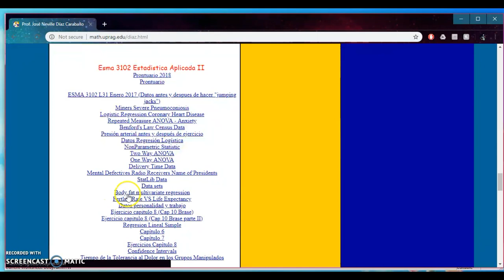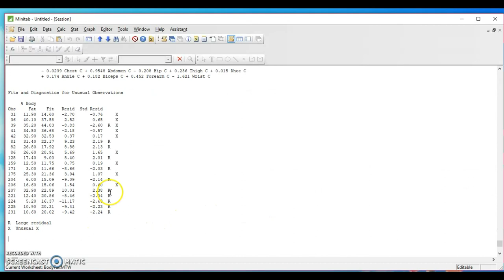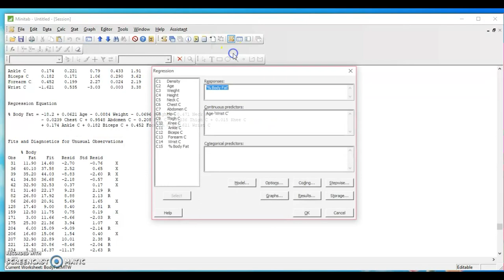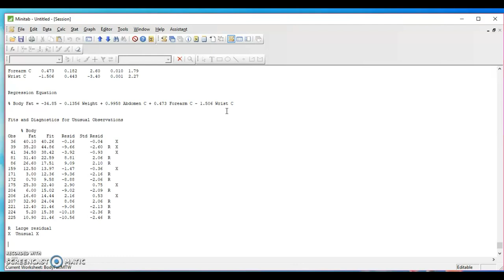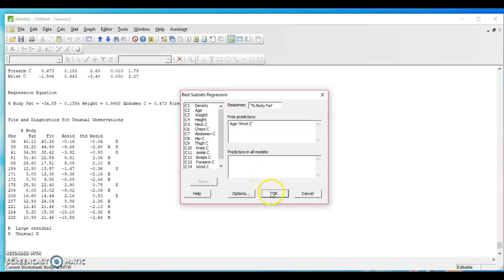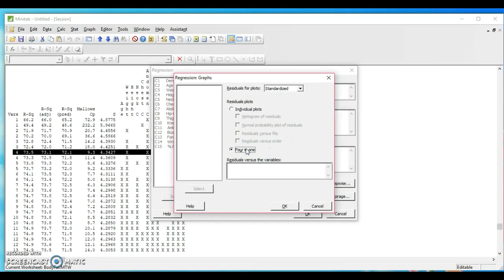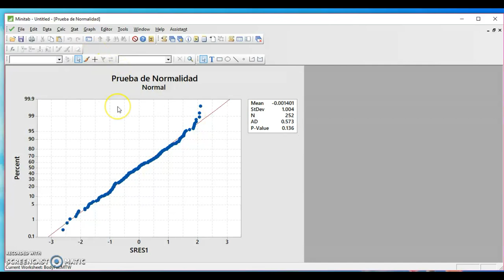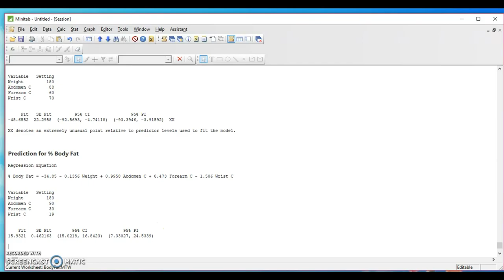Regresión Lineal Multiple con Minitab.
Regresión lineal multiple con Minitab. Selección de variables con "Stepwise" y "Best Subsets". Analisis de Residuales y predicción. Recuerde que para seleccionar el modelo utilizaremos el criterio de menos número de variables con menor pérdida en el Coeficiente de determinación (R^2). Ademas, el criterio del Cp-Mallow es Cp cercano a variables mas uno.

Enlace para los datos en Minitab 19.